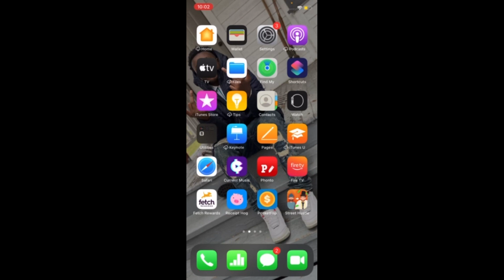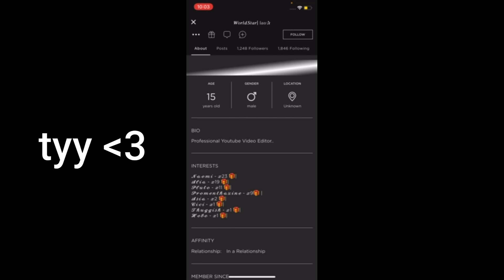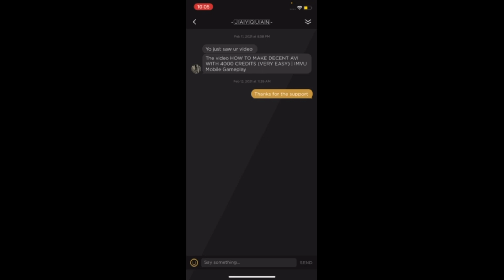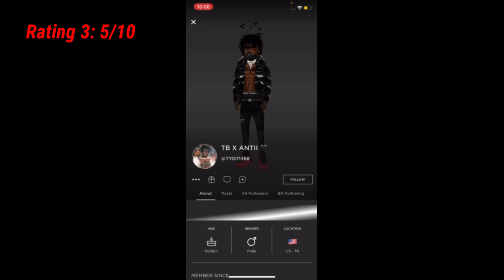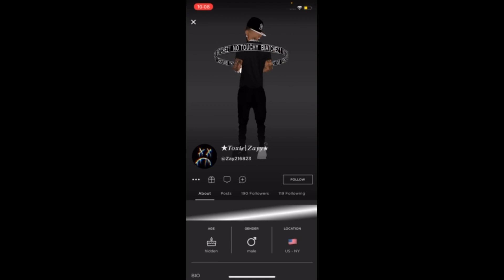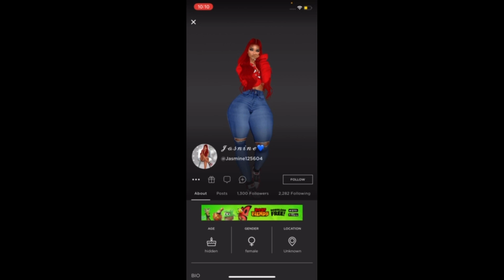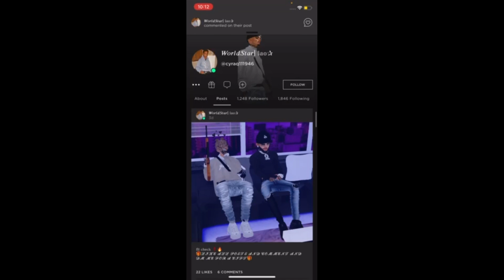Rating My Imvu Subscribers AVI’S & DRIP 🔥 | IMVU GAMEPLAY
LIT VIDS

About OFFICIALJJAY

officialljjay on this lit channel you´ll find a variety of lit vlogs pranks & challenges maybe music you´ll find more make sure to subscribe and enable ALL notifications so you Don´t ever miss a video by the littest channel on YouTube OFFICIALGANG!!

👻 SNAPCHAT Add me on Snapchat! Username: jjgibbs4